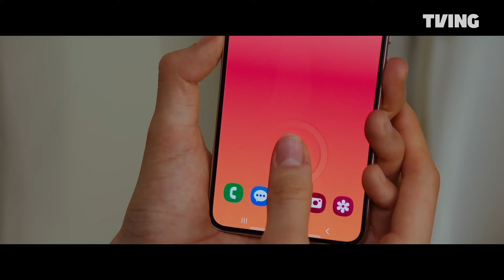[사장님의 식단표] 왜 나를 서연서라고 불러?ㅣ1화 클립ㅣTVING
여주 빙의 캐붕 로맨스 [사장님의 식단표]